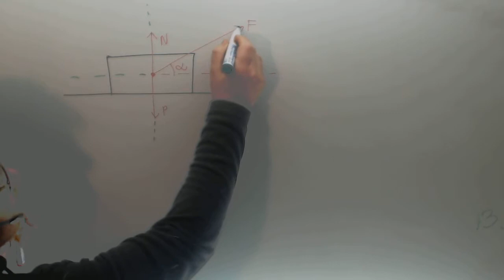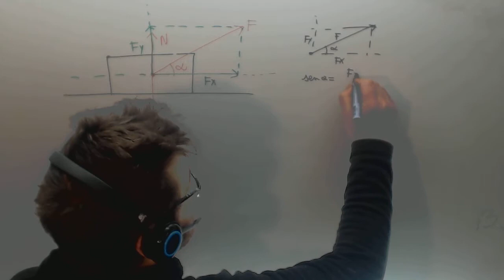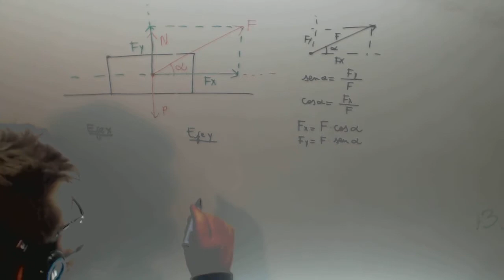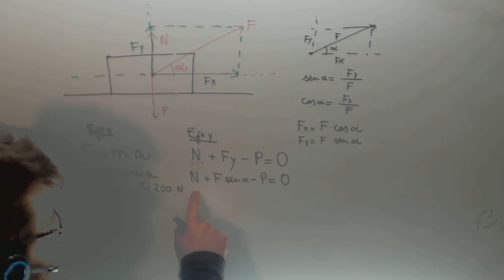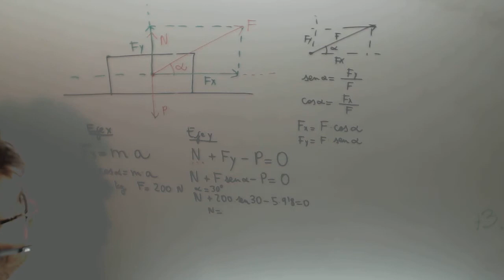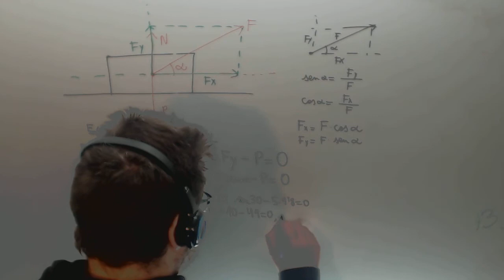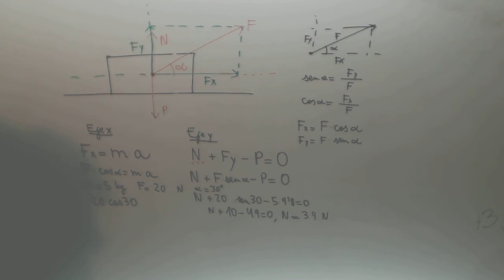Fuerza oblicua Cuerpo sobre superficie horizontal Fisica Acceso CFGS Academia Usero Estepona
Fuerza oblicua Cuerpo sobre superficie horizontal Fisica Acceso CFGS Suscríbete a nuestro canal en Youtube para ayudarnos a seguir creciendo Academia Usero en Estepona, el centro de formación con más vídeos en Internet del Mundo presenta